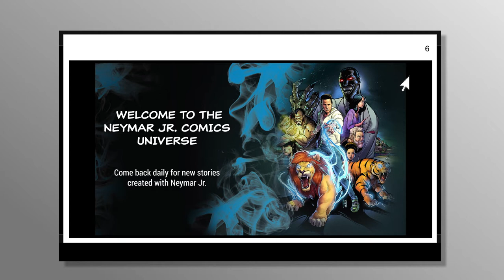HOW TO READ Neymar Jr Comics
Follow our step by step guide on how to read all series in The Neymar Jr comic Universe